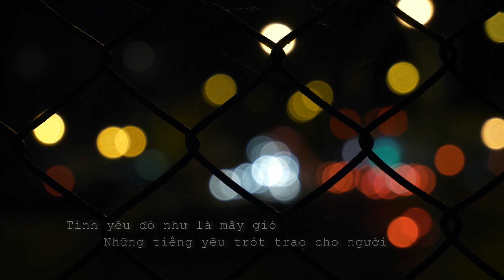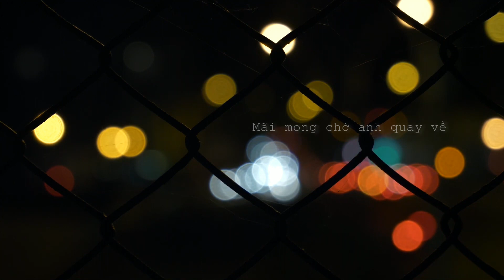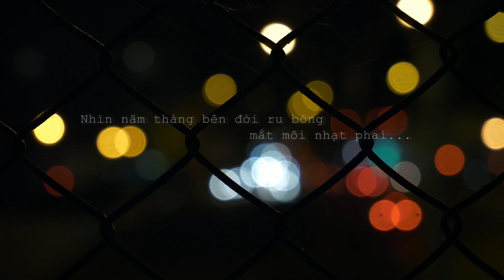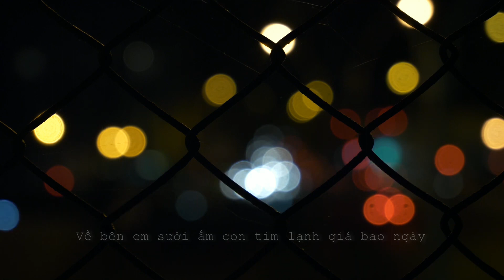Cẩm Ly - Về Bên Em (Lyric Video)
Về Bên Em
Sáng tác: Duy Lam
Hòa âm: Minh Hoàng